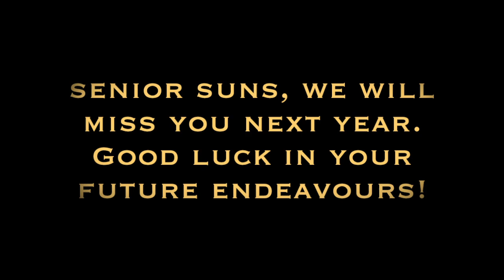leboldus football 2018 review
Leboldus High School Football 2018
Pictorial Video
Created by Leah Leippi